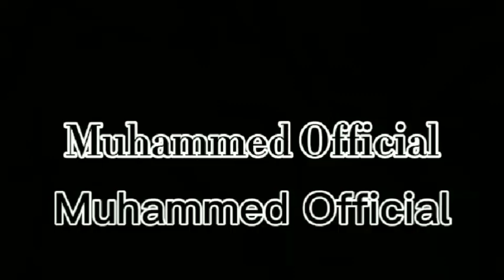Tozkoparan iskender |Çağan Efe Ak|🔊 •Amplifier• Edit | HD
Çağan Efe Ak İmran khan Amplifier
imran khan Amplifier

im yok
çağan efe ak şampiyonlar ligi finali
0:22

tozkoparan iskender 1. bölüm
tozkoparan iyiler kazanır şarkısı
tozkoparan iskender bir bölüm,
tozkoparan iskender kimdir,
tozkoparan iskender kamera arkası,
tozkoparan iskender ne zaman başlıyor,
tozkoparan iskender 2. tanıtım,
tozkoparan iskender 1,
tozkoparan iskender 1. bölüm izle,
tozkoparan iskender 2. bölüm,
tozkoparan iskender 2,
tozkoparan iskender 2. fragmanı,
tozkoparan iskender 6. bölüm,
tozkoparan iskender 9
tozkoparan iskender elif
elif iskender edit
tozkoparan iskender eliiskende
Çağan Efe Ak Sevgilim yok
çağan efe ak sevgilisini açıkladı